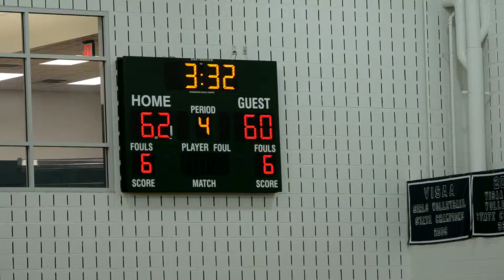Ireton 71 vs Flint Hill 69 12:2:2014 26